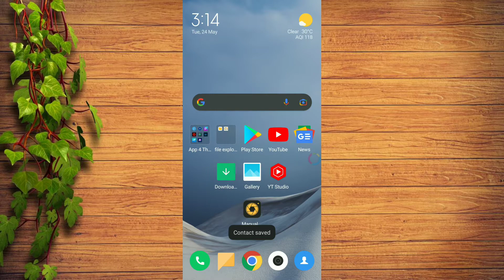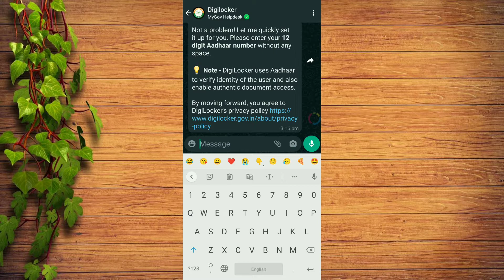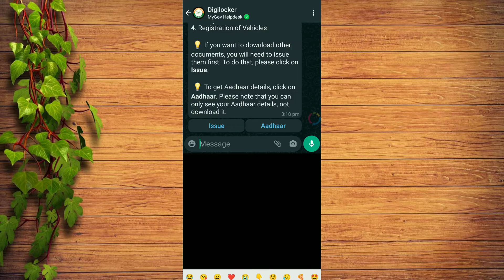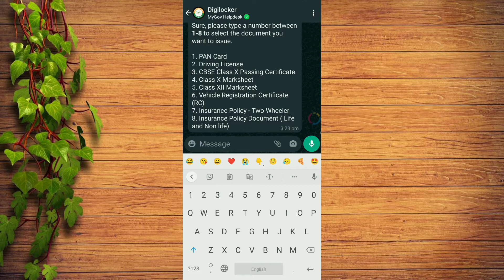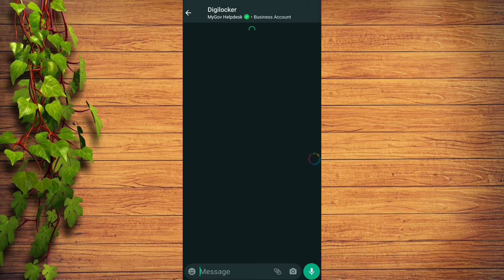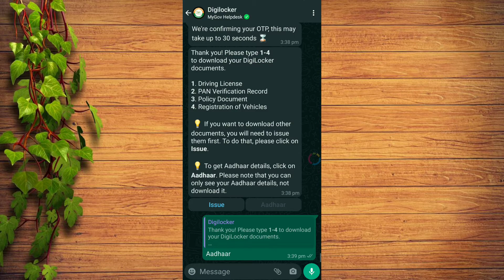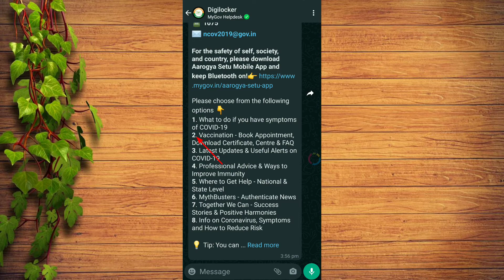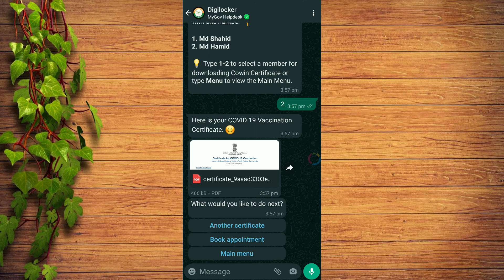खुशखबरी! अब whatsapp में download करे सभी original documents | digilocker in WhatsApp issue new doc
digilocker ke taraf se big update aaee hai ab aap whatsapp se hi digilocker ko use kar payege. digilocker se document issue karne ke liye ya document download karne ke liye apko digilocker app ke jarurat nahi padegi aap bus aap whatsapp se hi digilocker se original document download kar payege. iss video me maine complete process bataya hai.

✋Important links are here. 👇🔗